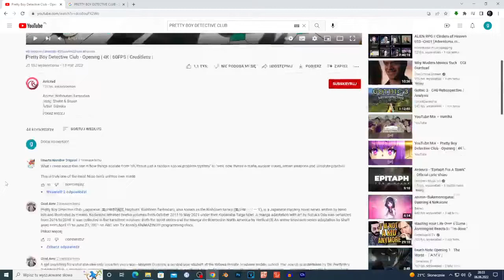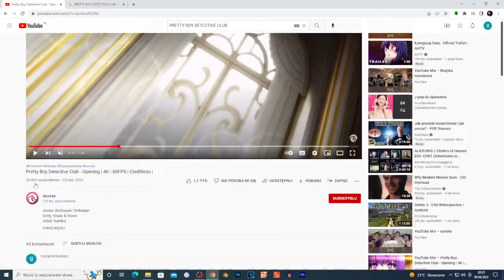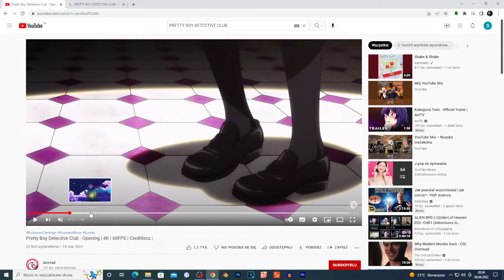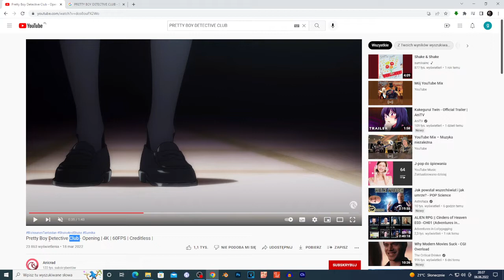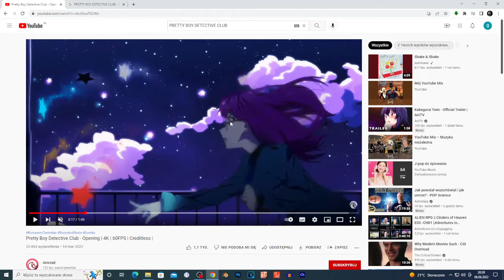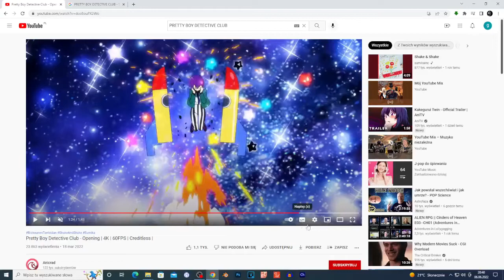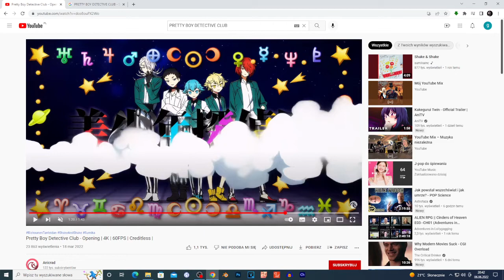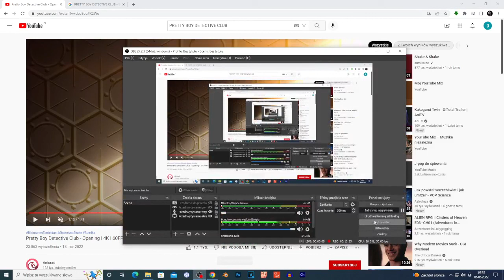Pretty Boy Detective Club season 1 episode 3 My Thoughts